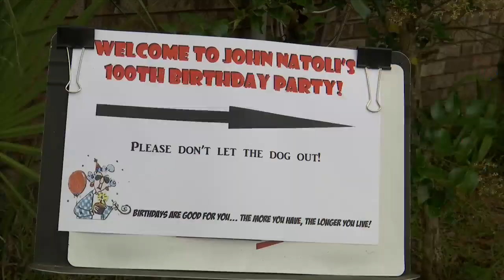Family and friends gather to celebrate a local man who turned 100 years old